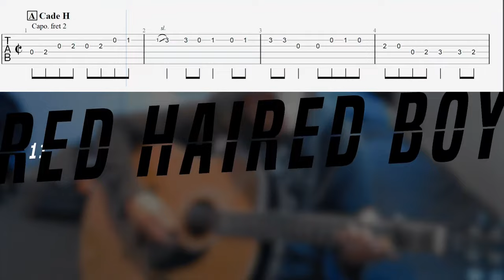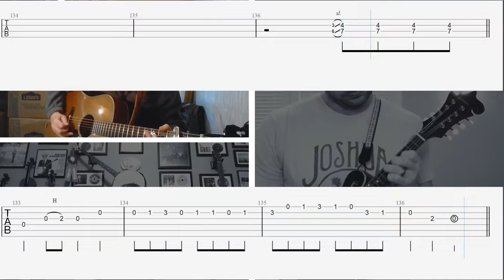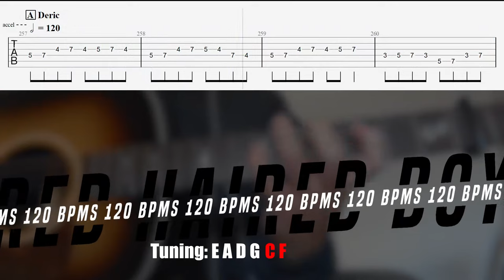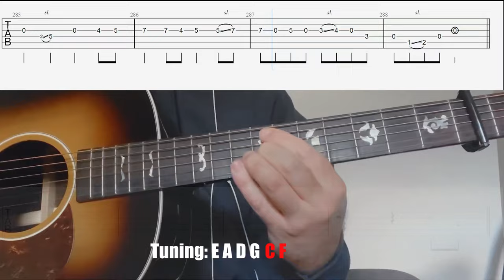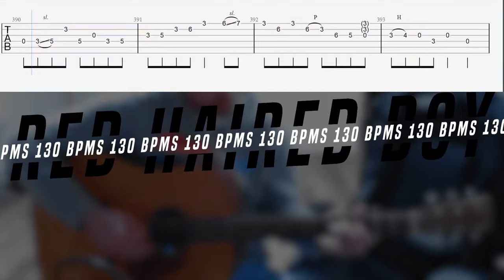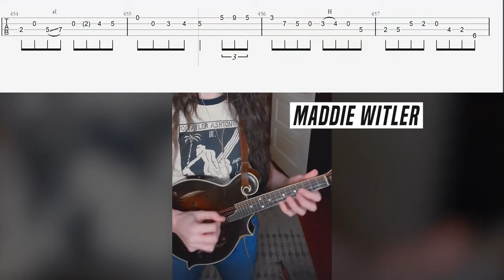Bluegrass Coalition plays Red Haired Boy, but I transcribed it all*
Dear Lord, he's done it again. A little confession though: I didn't transcribe 100% of the breaks. Marcel (as always) transcribed his own and was kind enough to send me a copy.

Timestamps:
0:00 Intro
1:17 Cade H
1:52 Amy from Oz
2:09 Clint
2:18 Will & Brutus
2:27 Kev & Shane
3:02 Máté from Hungary
3:37 Geetar Stevie
3:45 Stephen Smith A
3:54 Joshua Dolan
4:03 Stephen Smith B
4:12 Rachel B
4:21 Matt Reed
4:29 Ethan
4:38 Andross Plays Bluegrass
4:47 Marcel Ardans
5:22 Loco Joe
5:54 Deric
6:26 Paul
6:34 New Hampshire Dave
6:42 Alison Doody
6:51 Drew Keith
6:59 Mo
7:31 Zenon S
8:09 Justin Jones
8:39 Mr. Mandolin
8:47 Scallypickin'
8:54 Peter Legrady
9:08 Maddie Witler
9:39 Libby Lindblom
10:07 Micah S
10:37 Tristan Laing